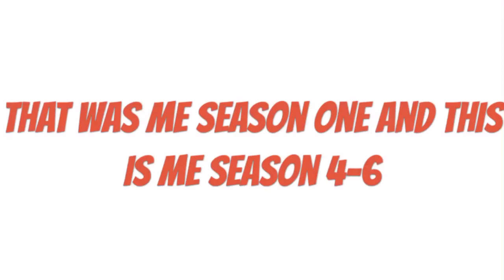One year Fortnite anniversary